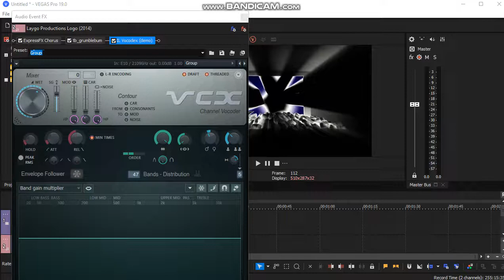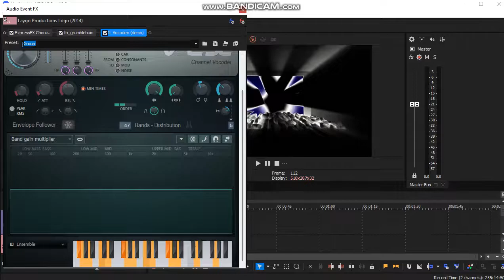How To Make LiquidRighteous3.0Rays (New Effect)